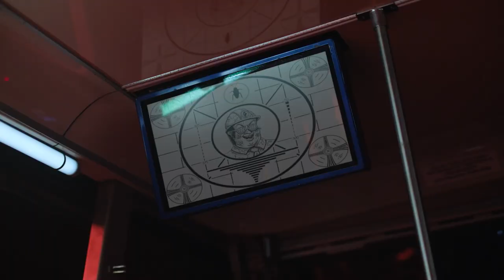Universal Studios Hollywood Halloween Horror Nights 2023 | FULL HOUSE LINEUP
universalstudioshollywood dropped the rest of the house lineup for this year's Halloween Horror Nights!

Twitte/X: @ParkWizard1